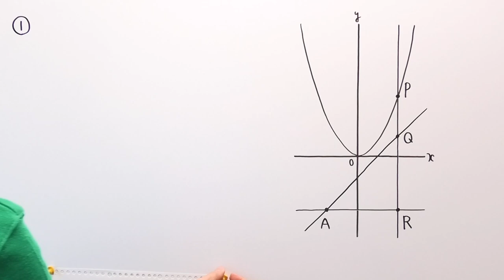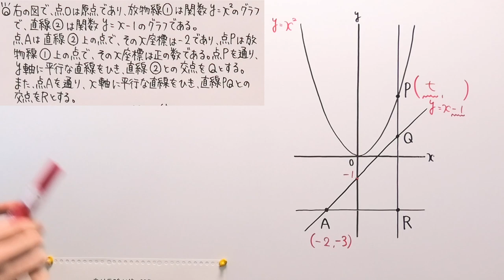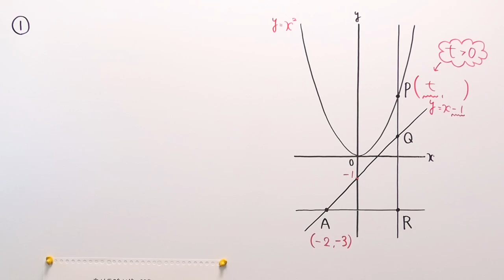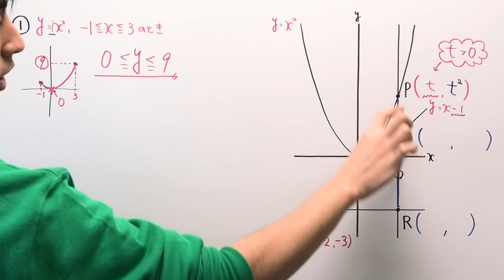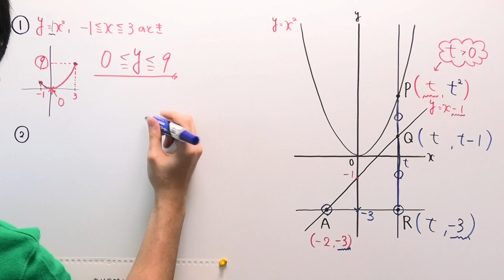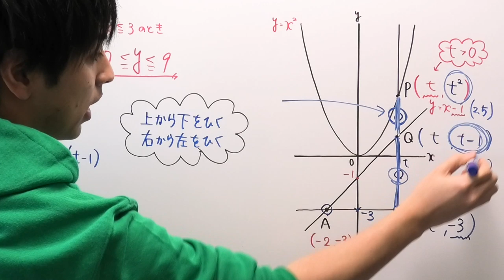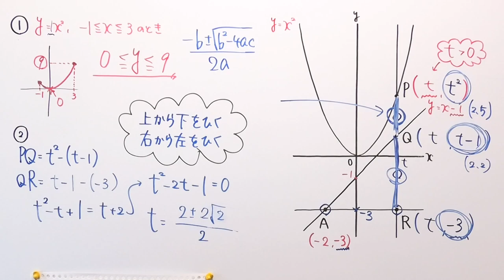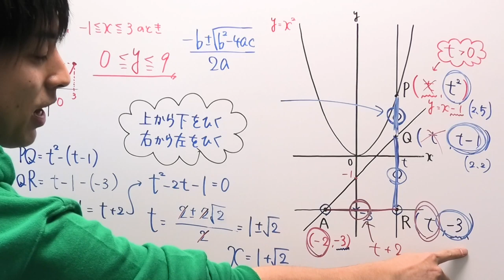【高校受験対策】数学-関数44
‹使用音源›
「甘茶の音楽工房」